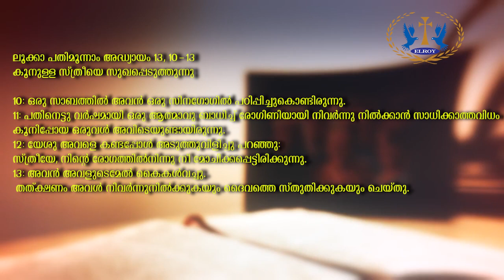Bro Mathew Kavumkal S G | അതിരുറ്റ സ്നേഹം